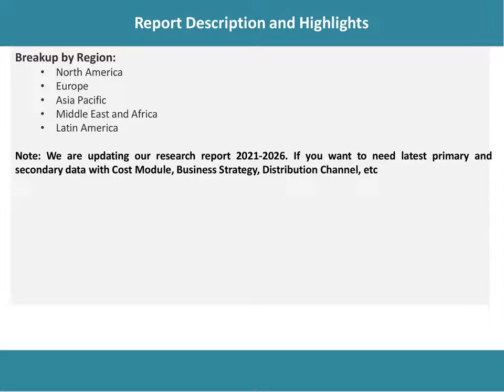Citric Acid Market 2021: Analysis, Top Companies, New Technology, Demand and Opportunity to 2026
The global citric acid market reached a volume of 2.55 Million Tons in 2020.

IMARC Group
30 N Gould St, Ste R
Sheridan, WY (Wyoming) 82801 USA